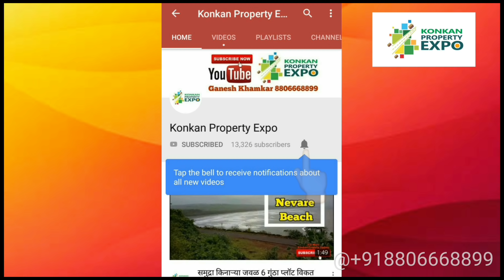कोकणातील Real वाडी. नारळ, सुपारी, हापूस आंबा, कोकणी घर, समुद्र किनारा १.५ कि.मी वर आणि बरेच काही.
कोकणातील Real वाडी.
नारळ, सुपारी, हापूस आंबा, कोकणी घर, समुद्र किनारा १.५ कि.मी वर आणि बरेच काही.

Gold Member and Platinum Member Discount Coupon: N2W8BY7C ( Valid till 31 May 2020)